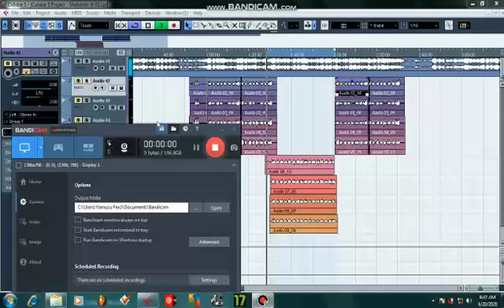Shebzinto & Mbuda'Prince Feat. DJ Perci